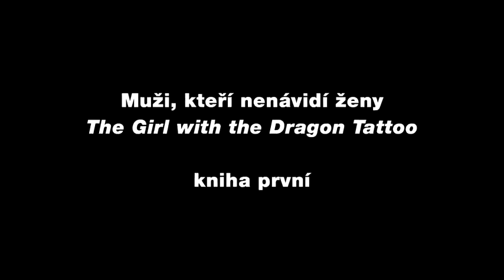Muži, kteří nenávidí ženy I -- komiks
Světový fenomén nyní v komiksové podobě.

Trilogie Milénium švédského autora Stiega Larssona se stala celosvětovým fenoménem, nyní vychází první díl série v komiksové podobě. Text adaptovala známá autorka kriminálních románů Denise Minaová, grafické podoby se ujali Leonardo Manco, který se podílel například na sérii Hellblazer, a Andrea Mutti, spolupracující s nakladatelstvími jako DC Comics, Marvel nebo IDW.

Komiksové zpracování trilogie je rozděleno do šesti dílů, Muži, kteří nenávidí ženy I (v anglofonních zemích vyšlo pod názvem Dívka s dračím tetováním, The Girl with the Dragon Tattoo) jsou prvním z nich.